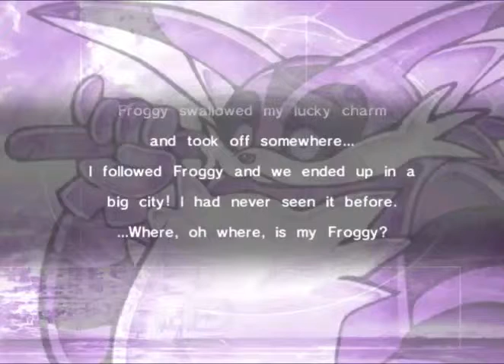Let's Play Sonic Adventure DX [46] - The Biginning of Something New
EEEW BIG